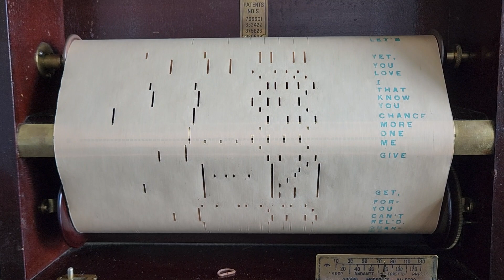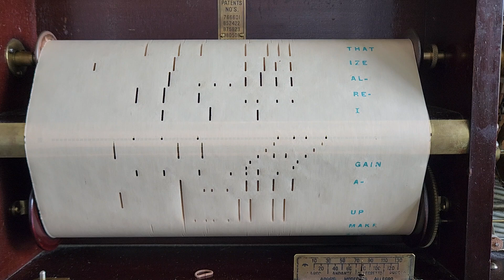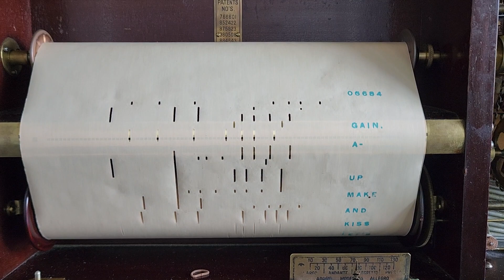Kiss and Make Up. Imperial roll 06684